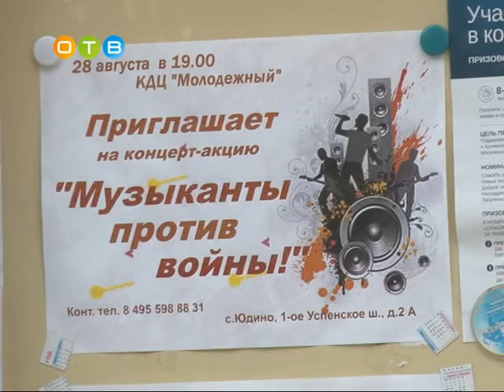Фестиваль «Музыканты против войны» прошел в селе Юдино